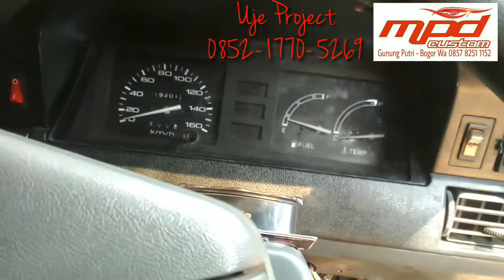pasang engine start || kijang rover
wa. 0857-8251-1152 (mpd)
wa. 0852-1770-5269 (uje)